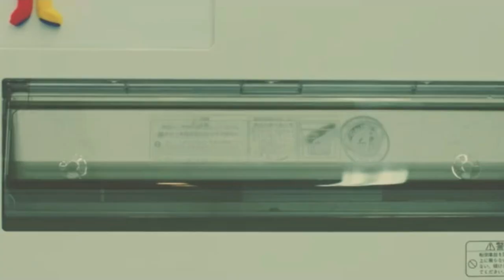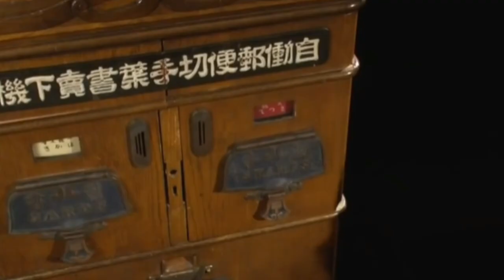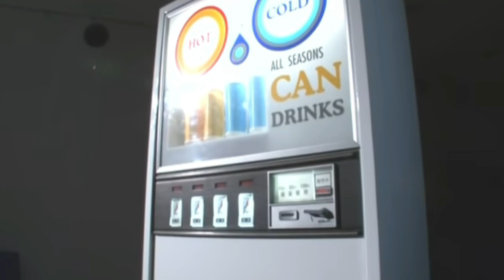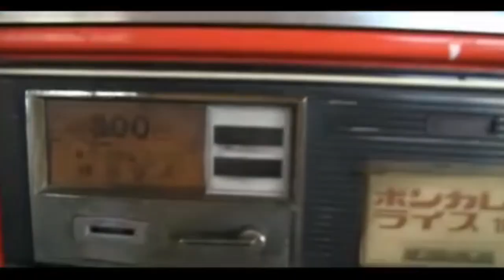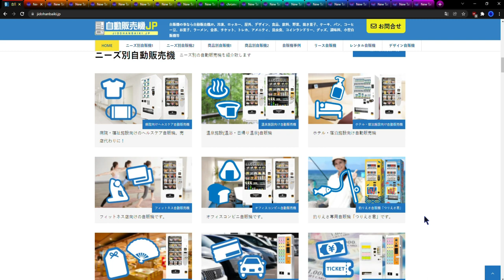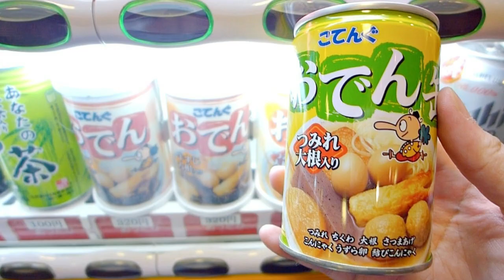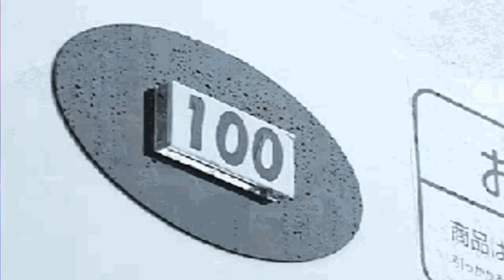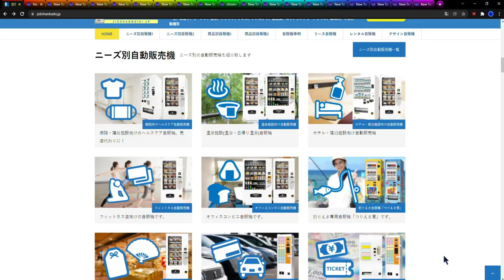Jpanese WEIRD Vending Machines | Used underwear?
BECOME RICH :
The Japanese official website for CUSTOMIZABLE Vending Machines